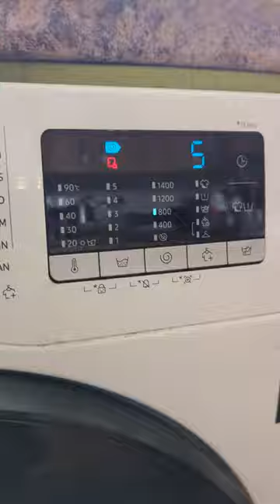what is wrong with this and how to fix?